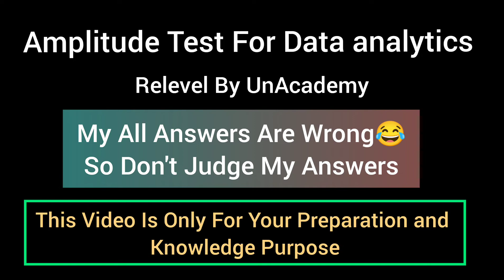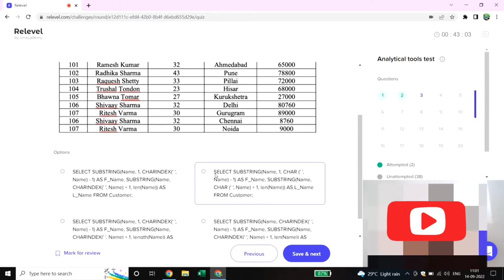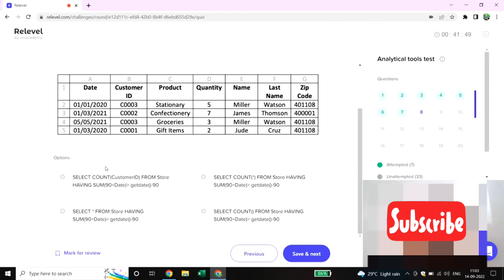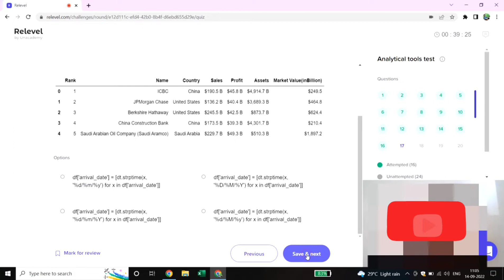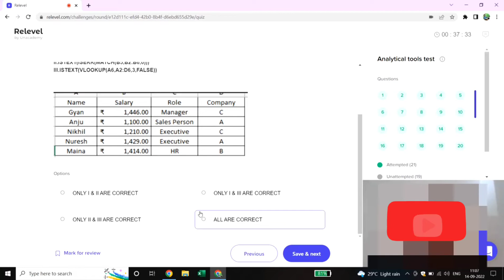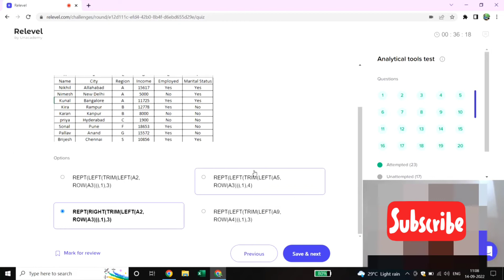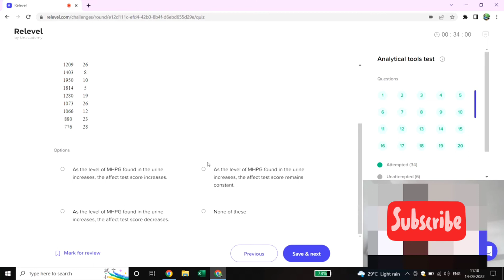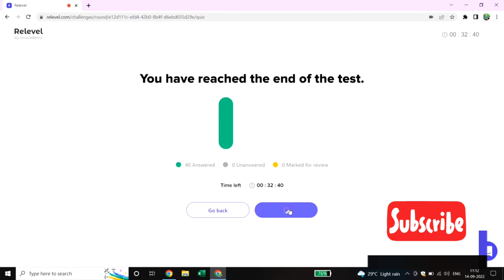Aptitude Test For Data Analytics Relevel By UnAcademy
How do I check my aptitude for data science?
How can I pass my aptitude test?
What are the three types of aptitude test?
What is data analytics test?
What are the interview questions for data analyst?
Can I be a data scientist test?
Where can I practice data science problems?
What is data science MCQ?
What are the tasks data scientist will perform related to testing?
What is the passing score for aptitude test?
Are aptitude test hard?
What kind of questions are asked in an aptitude test?

Tips:

 Be alert and stay focused :
Concentration and stamina are as important in timed psychometric aptitude tests as natural intelligence. If your concentration wanes during your test, you will waste valuable time. Ensure you slept well and are ready to focus and your mind stimulated for a sustained period of time. You must treat the psychometric test like a sprint; you should be mentally exhausted at the end of it from concentration. This sprint mentality is good for online tests you can complete at home, but if you have to take several tests over the course of the day at an assessment centre, it will not be as effective. Try to rest between tests and treat the day more as a marathon comprising of several short sprints. Psychometric tests are a competition and you should treat them as such.

Follow the instructions very carefully :
For an online psychometric test you will have to read the instructions online. For a paper-and-pencil test the test administrator will read them out to you, whilst you follow the written instructions.

If your test is a paper-and-pencil test notice how you are required to indicate your answers on the answer sheet. Often you are to fill in a circle or draw a heavy line. A tick, or any other marking will not get you the marks.

Be sure to read the instructions carefully. They're there to help you udnerstand how to take the test, not reading them will increase the liklihood of you tripping up over a potential minor detail.